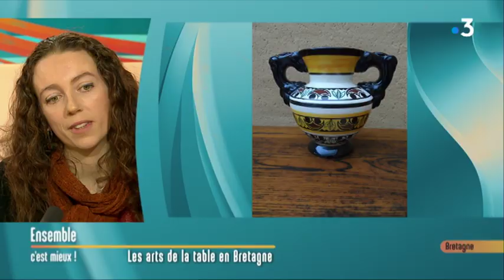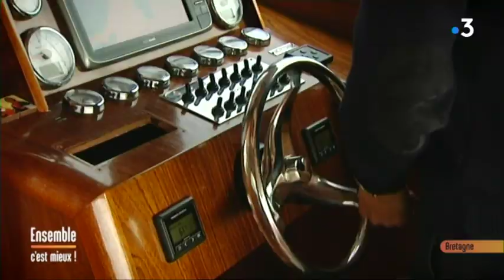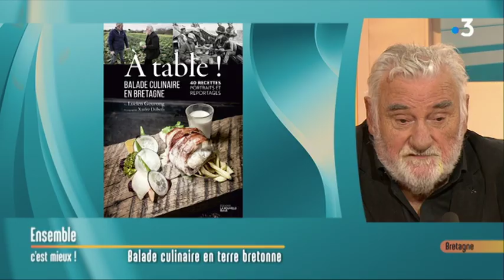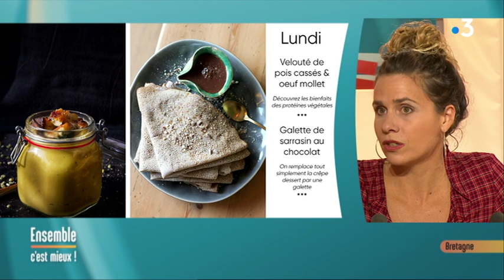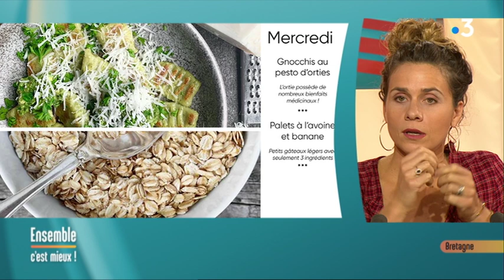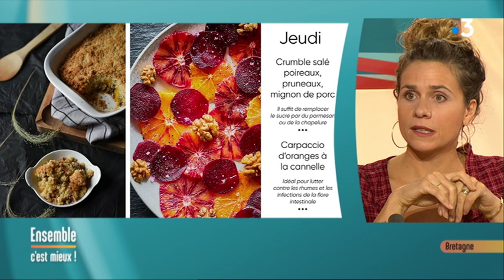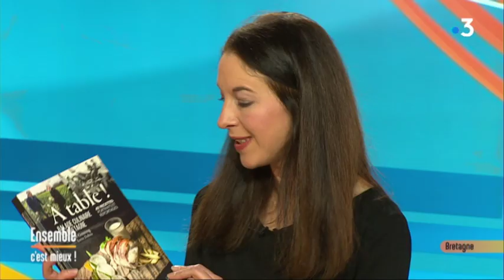L'art de recevoir en Bretagne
Le thème du jour : l'art de recevoir

Retrouvez dans votre émission:

- Mathilde Letourneur, médiatrice Culturelle LE PATIAU

- Stéphane Roger, gérant des chambres d’hôtes "Le Logis de la Filanderie"

- Lucien Gourong, auteur de "A table!"

- Maud Vatinel, blogueuse culinaire

- Estelle Le Toquin et son projet sur la plateforme de financement participatif Kengo: La nouvelle Maison de couture Morlaisienne